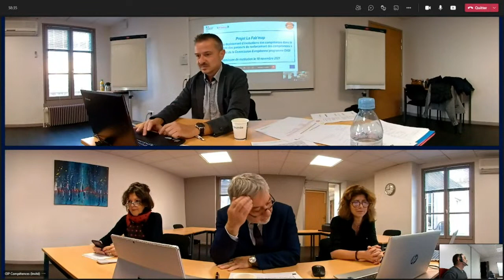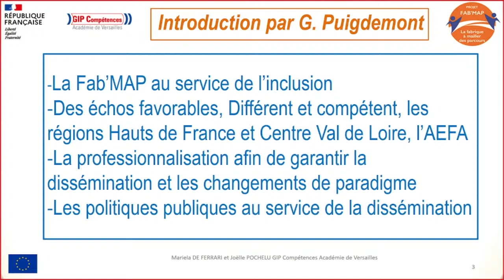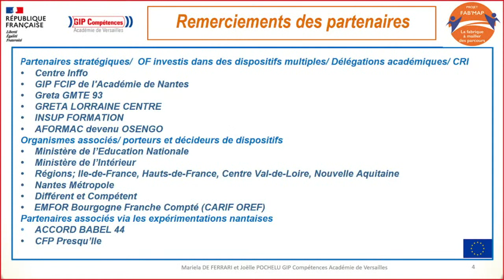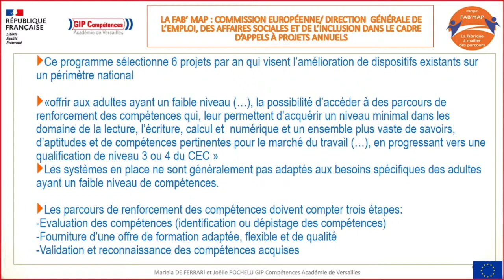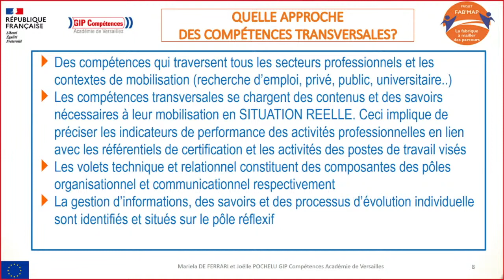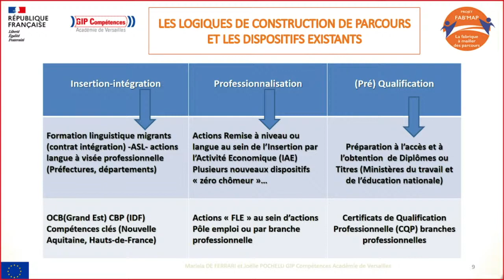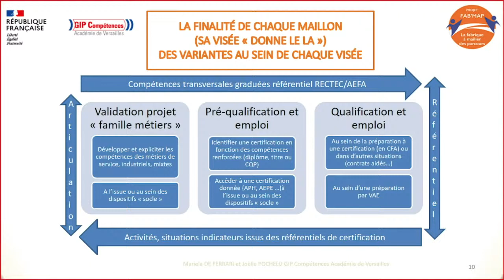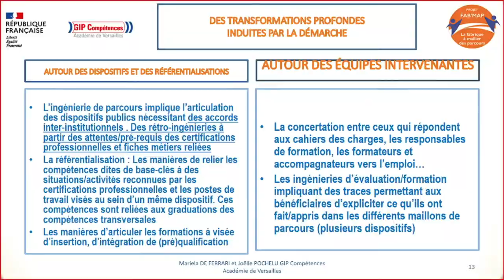Colloque FabMap - Ouverture